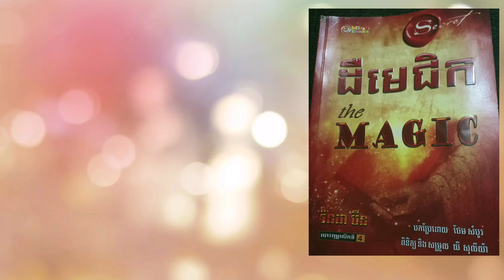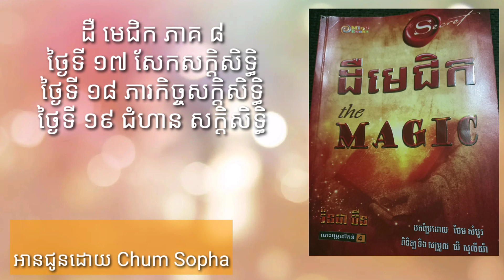ដឺ មេជិក ភាគ ៨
អានជូនដោយ Chum Sopha